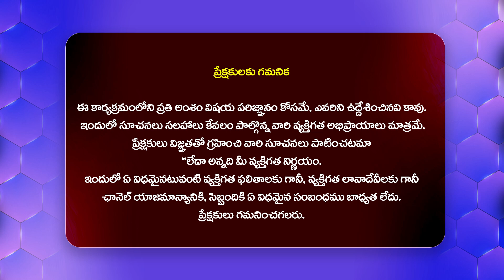జగన్ లోపాలను ప్రశ్నిస్తే .. టీడీపీ డైవర్షన్ డ్రామాలు చేస్తుంది || KS Prasad Chandrababu Ruling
Watch : జగన్ లోపాలను ప్రశ్నిస్తే .. టీడీపీ డైవర్షన్ డ్రామాలు చేస్తుంది || KS Prasad Chandrababu Ruling @Hittvtelugunews